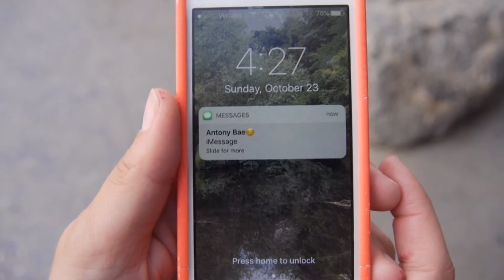The Letter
A young woman writes a love letter to the love of her life.

Created by Marissa and Kaela Productions at San Diego State University in 2016 as part of Campus MovieFest, the world’s largest student film festival.

Cast & Crew :
Kaela Ferrara - Captain
with
Marissa McKinney - Actor
Ross Graham  - Actor

Make sure to check out this video and thousands more on the Campus MovieFest